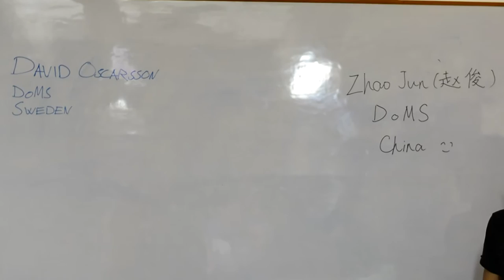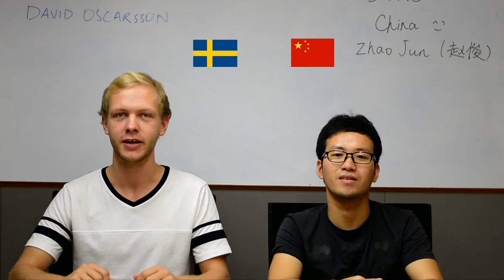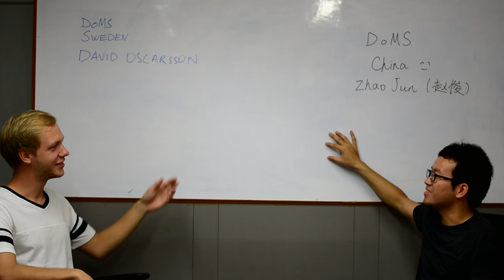The International View: "Chalo Chalo" | David & Zhao | Sweden & China | IITM International Students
We present you International experience of international students in IIT Madras & India in general. David from Sweden and Zhao from China have some interesting experience to share.

Credits:
Lead Editor: Utkarsh Murari
Creative Director: Manish Jain
Intro. Edit: Ajay Kayath
Intro. Animation: Mahesh Shingane
Cinematography: Harsh Patel
Post Production Manager: Jaskaran Lamba
Project Head: Manish Jain, Harsh Patel
Interviews by: Manish Jain, Jaskaran Lamba, Bharat Patil

Special thanks to Someshwar Gowda & Poojan Patel :)